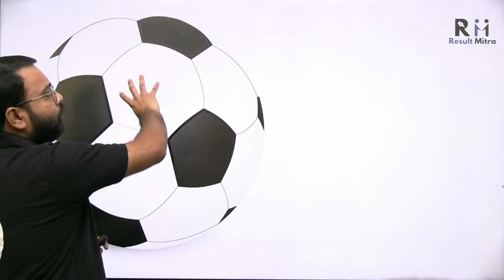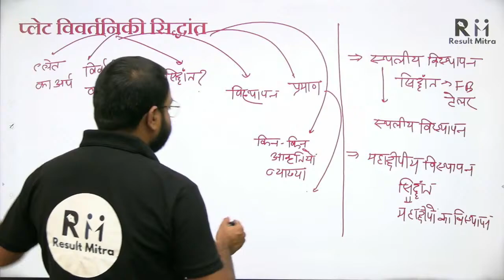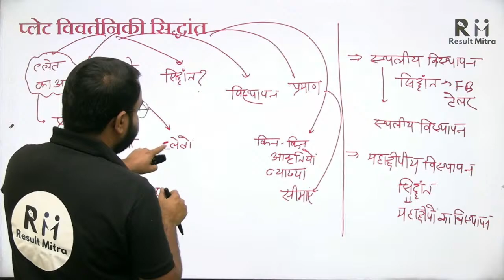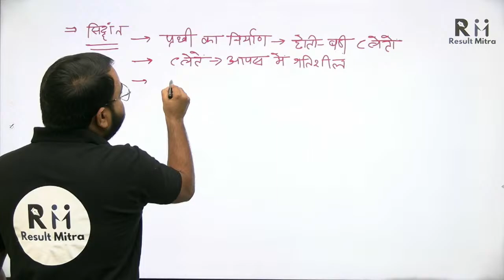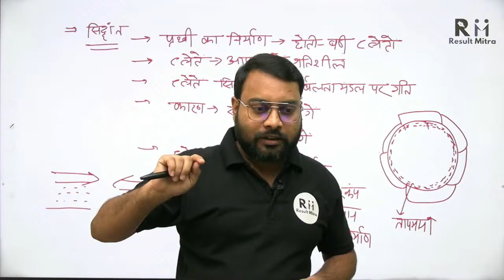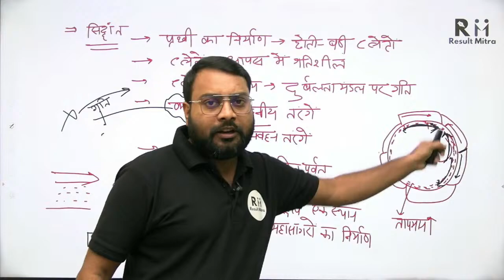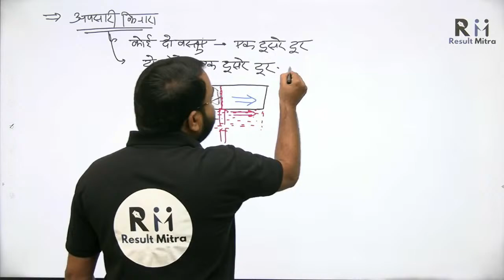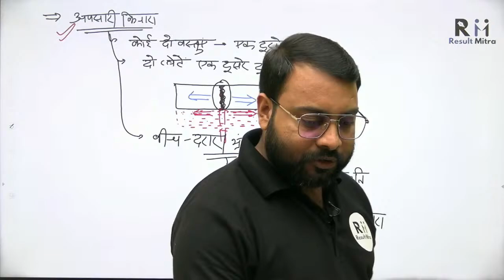Plate Tectonics Theory For UPSC-CSE 2023-24 (Part-1) । UPSC Exam । Sunil Verma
In this Video, Sunil Verma Sir discusses about Plate Tectonics Theory For UPSC-CSE 2023-24. Aspirants are advised to watch this for a better understanding to crack IAS Prelims & mains 2023-24.

1. Learn from your favourite teacher
2. Dedicated DOUBT sessions
3. Real-time interaction with best-in-class teachers
4. You can ask doubts in live online classes